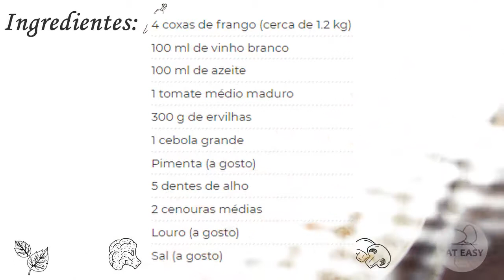COXAS DE FRANGO ESTUFADAS COM ERVILHAS E CENOURA